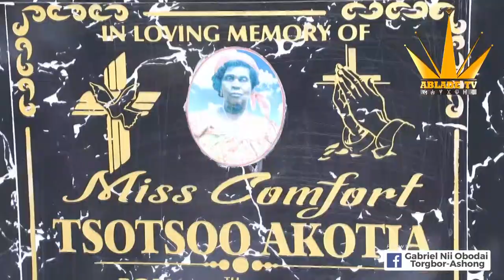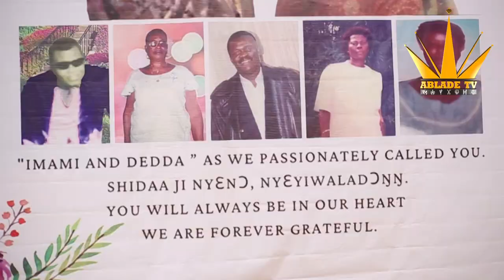JEN JEKE BY NII DARKO DODOO (Ga Music/song)